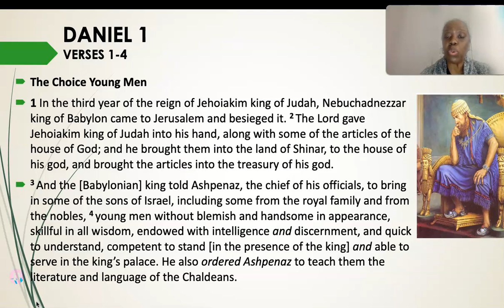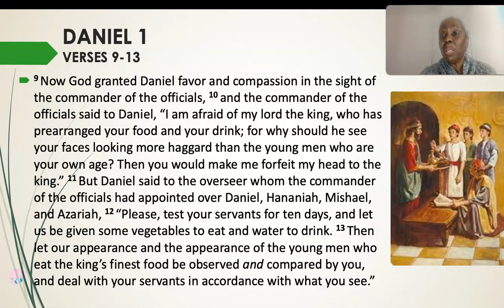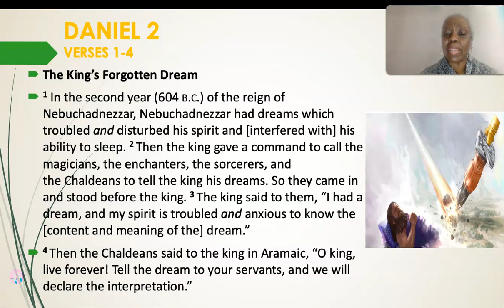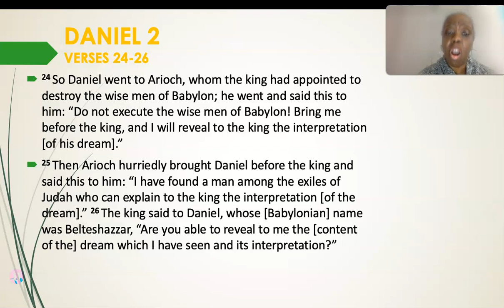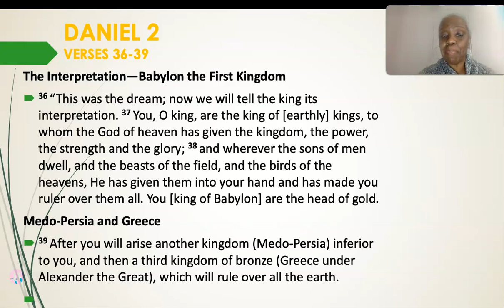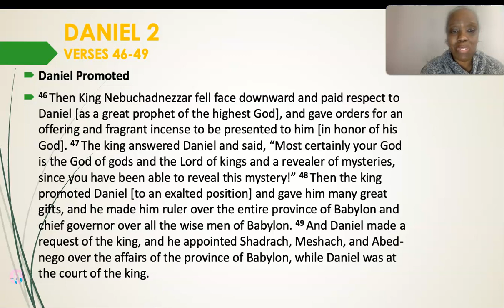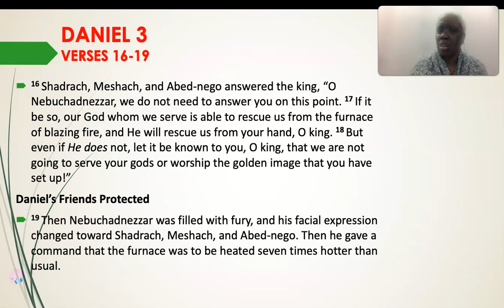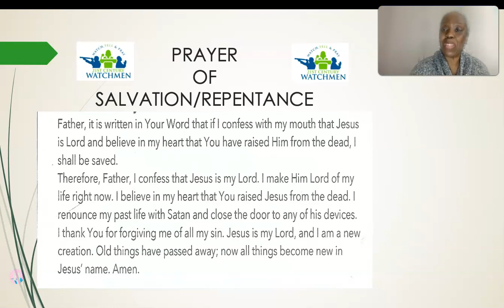IT'S ABOUT TIME: DANIEL 1-3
Enter the young captives, Daniel and his three friends. They give a lesson that shows that consecration and dedication always precede elevation.